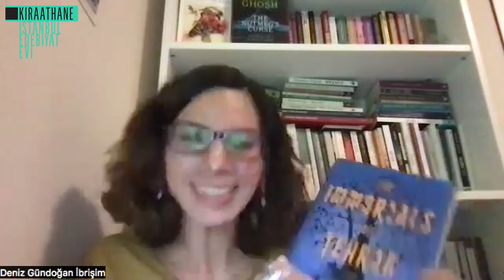Devrim, Baskı, Hafıza ve Çağdaş İran Edebiyatı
Ali Araghi'nin Deniz Gündoğan İbrişim'in sorularını yanıtladığı bu edebiyat sohbetini Türkçe altyazılı olarak izleyebilirsiniz.

Ali Araghi Tahran doğumlu bir yazar ve çevirmen. Araghi’nin ilk ve çok ses getiren romanı The Immortals of Tehran (Tahran'ın Ölümsüzleri) 2020’de ABD'de yayımlandı.

Ailesinin elma bahçelerinde çocukluğunu geçiren Ahmad Torkash-Vand’ın gözüyle kuşaklararası açılan bu hikâye, İran tarihini büyülü gerçekçi bir dille okura aktarıyor. Ahmad babasının öldüğü gün yüzyıllık bir aile hikâyesi ve kendi kaderiyle tanışıyor. Ahmad’ın büyüdüğü dünya değişirken İran’daki kıtlığa, yaşanan kayıplara, siyasi çalkantılara, isyana ve devrime tanıklık ediyoruz. Geçmişten gelen katmanlı mirasa Ahmad şair kimliği ile sahip çıkarken edebiyattan siyasete, tarihten mitolojiye değin uzun bir yolcuğa çıkıyor.

Aşktan tarihin acımasızlığına, 1979 İran Devrimi'nin ateşinden edebiyatın gücüne uzanan kuşaklar arası bu büyülü gerçekçi hikâye, Gabriel García Márquez ve Alejo Carpentier izlerini taşırken geçmiş ve bugün arasında köprü kuruyor.

İstanbul Edebiyat Evi’nin bu programında, Ali Araghi ile The Immortals of Tehran romanını konuşuyoruz. Aynı zamanda rejim baskısı altında kimlik, aidiyet, hafıza meselelerine değinirken yazma eyleminin olanaklarını ve sınırlarını, sürgünde yazmanın ne demek olduğunu tartışıyoruz.

Ali Araghi: İran, Tahran doğumlu yazar ve çevirmen. Indiana, South Bend’de Notre Dame Üniversitesi’nde yaratıcı yazarlık yüksek lisans derecesini (MFA) aldı. Washington Üniversitesi’nde Karşılaştırmalı Edebiyat bölümünde Uluslararası Yazarlık Programı’nda doktora eğitimine kabul edildi. Arash Allahverdi, Sodéh Negintaj, Babak Khoshjan, Ali Karbasi, Mahnaz Yousefi, Shahram Shahidi ve Ahoora Goudarzi gibi İran şairlerinin şiirlerini İngilizce’ye çevirip derlediği I Am a Face Sympathizing with Your Grief adlı kitabı 2015’te yayınlandı. İlk romanı The Immortals of Tehran 2020’de Amerika’da yayınlandı ve prestijli ödüllerin sahibi oldu. Halen doktora çalışmalarını Washington DC ve St. Louis’de sürdüren Araghi PARAGRAPHITI adlı çevrimiçi derginin kurucusu ve editörüdür. Aynı zamanda Farsça edebiyatın bütün İngilizce çevirilerinin yer aldığı Persian, Translated adlı büyük bir veri tabanı üstünde çalışan Araghi ikinci romanının hazırlıklarını sürdürüyor.

Deniz Gündoğan İbrişim: İstanbul Üniversitesi İngiliz Dili ve Edebiyatı bölümünden mezun oldu. İstanbul Üniversitesi Kadın Çalışmaları ve Central European Üniversitesi Toplumsal Cinsiyet Çalışmaları bölümlerinden iki yüksek derecesini Latife Tekin romanları üzerine yazdığı tezle tamamladı. 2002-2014 yılları arasında İstanbul Teknik Üniversitesi’nde Yabancı Diller Fakültesi’nde öğretim görevlisi olarak çalıştı. Fulbright bursuyla gittiği Washington Üniversitesi Karşılaştırmalı Edebiyat bölümünden Çağdaş Anglofon ve Türkçe edebiyatta şiddet, travma ve hayatta kalma temsilleri üzerine yazdığı tezle doktora derecesini aldı. Araştırma ve ilgi alanları arasında travma ve bellek çalışmaları, postkolonyal teori ve roman, dünya edebiyatı, ekofeminizm ve çevreci beşeri bilimler bulunuyor. Gündoğan İbrişim’in araştırma ve projeleri COST Action, Fulbright-IIE, The Andrew W. Mellon Foundation Sawyer Seminars, The Institute for World Literature (IWL) ve çeşitli Washington Üniversitesi fonlarıyla desteklendi. 2019’da Sema Kaygusuz ile birlikte yazıp derlediği Gaflet: Modern Türkçe Edebiyatın Cinsiyetçi Sinir Uçları Metis yayınlarından çıktı. Makaleleri European Review, The Journal of World Literature, Dibur, Varlık, Notos, Monograf, Birikim gibi dergilerde ve The Routledge Companion to Literature and Trauma; Animals, Plants, and Landscapes: An Ecology of Turkish Literature and Film; Subaltern Women's Narratives; Mapping World Anglophone Studies; Bahçelerinde Yaz-Füruzan Edebiyatı Üzerine; Mesafeyi Aramak- 2010'lu Yılların Romanları Üzerine Yazılar gibi kitaplarda yayınlandı. Halen Sabancı Üniversitesi Sanat ve Sosyal Bilimler Fakültesi, SU Gender Merkezi’nde Marie Skłodowska Curie Doktora Sonrası Araştırmacısı olarak çalışıyor.